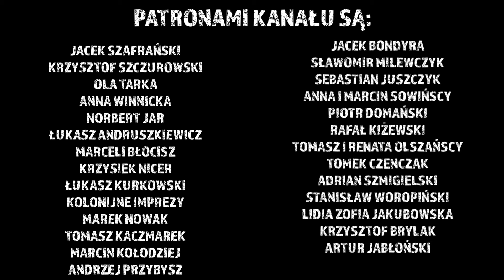Uczta u Adama i bawimy się za moje! :) Odc.1077